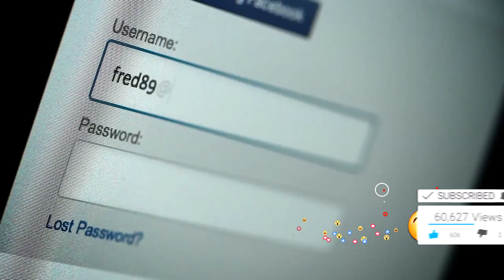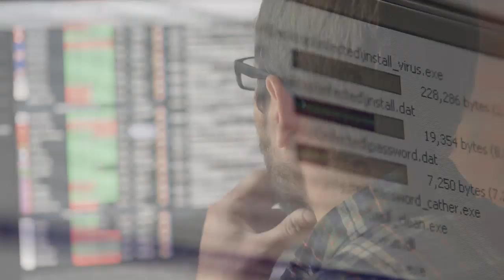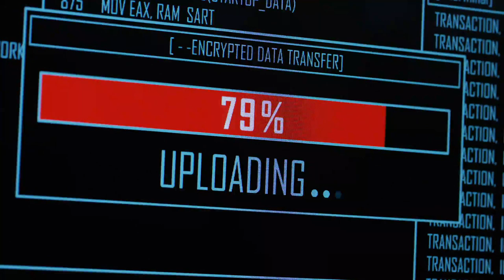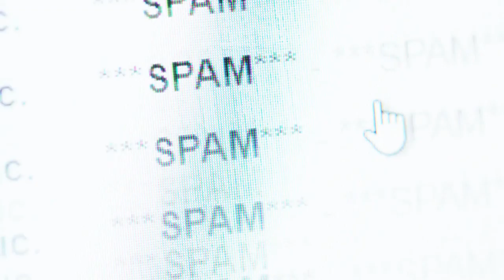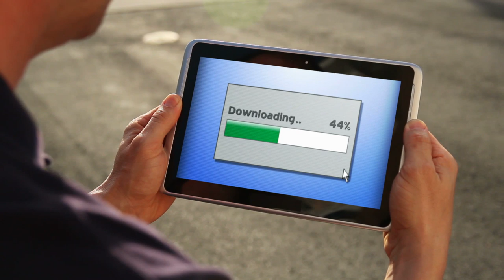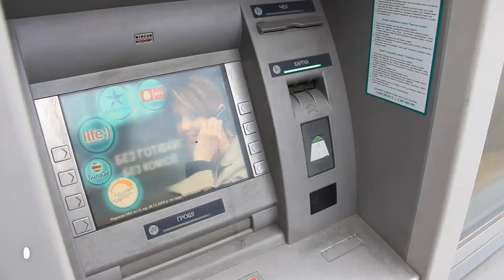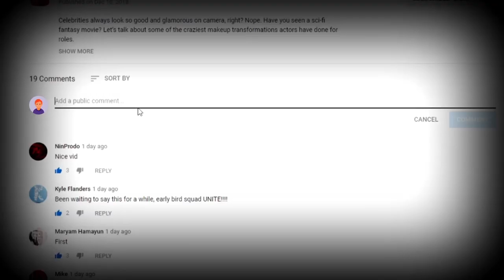Ways Your Identity Can be Stolen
In a world where information sharing has become so easy and accessible for everyone, it’s important to remember that not everyone has your best interests at heart. There are many ways those people can gain access to your personal information and do damaging things with it. These are just some of the ways thieves and hackers can get their hands on information you desperately need to keep safe. These are just a few Ways Your Identity can be Stolen!

5. Checking Dumpsters
Now, we already talked a little bit about your documents being stolen if they’re not shredded, but even you can’t adequately protect yourself from your personal information being taken from paperwork. If a medical institution such as your doctor’s office, banks, or even your school doesn’t shred your documents, you could be in for a world of hurt. Yes, this is an unglamorous way to steal info, but it does happen. In fact, Dr. Nancy Baxter of St. Michael’s Hospital in Toronto decided to do some research after finding a janitor in her hospital carting away patient documents for recycling. She and a team dove into dumpsters and retrieved what they could—a total of 1,304 pounds (591.6 kilograms) worth of paper waste. In it, they found 2,687 documents that contained the personal information of patients. On a scale from low to high sensitivity, 802 documents included info of low sensitivity, 843 held medium, and a staggering 1,042 had patient information that was highly sensitive.

4. Pickpockets
Pickpocketing is alive and well and can be quite lucrative for those who do it well. Oftentimes, pickpockets won’t just steal the physical money from your wallet or use your credit card to rack up charges. These days, the thieves can take documents, card numbers, addresses, and other information inside to build a dossier of information on those they steal from. They can then take those dossiers chock-full of someone’s information and resell it to make a profit. That or they can use it themselves. Pay attention to your pocket, your purse, or wherever else you keep your wallet; you never know who’s watching.

3. Phone Theft
This one probably doesn’t even need to be mentioned, but there are those that don’t think about things like this. Be careful with your phone and always put a passcode on it. If you’d rather use a fingerprint, that’s okay too. But they can also make things pretty easy for a thief to access as well, and if you lose your phone or have it stolen, there can be significant consequences.

2. Card Skimming
You may have heard of this, but do you think about it when you go to an ATM, a restaurant, or a gas station? A skimmer is a device that very well might look just like a real card reader, but when a card is inserted, it steals vital information. Some skimmers can be affixed to real card readers and look like the real deal, like the one you see here! It works by taking information from one card's magnetic strip, and this data can be copied right onto another card! Once your card’s been skimmed, the thief with the information may very well copy it and make purchases or withdrawals with your money! Check to make sure there are no skimmers set up on any device you may use your card with before you use it!

1...